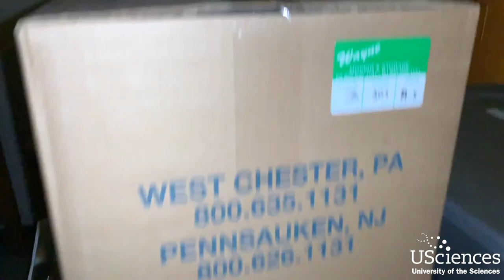College Move In Vlog: USciences Living & Learning Commons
Beginning Spring 2019, the Living & Learning Commons became USciences' newest residence hall. Students from Wilson and Goodman Halls moved to the new building in January.

First-year students Digna Patel and Aesha Shah were among those who moved. This is their moving experience (2.0) at USciences!

Facebook: University of the Sciences